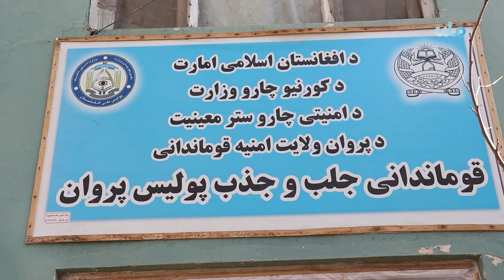پروسه ثبت نام داوطلبان اکادمی پولیس در پروان آغاز شد